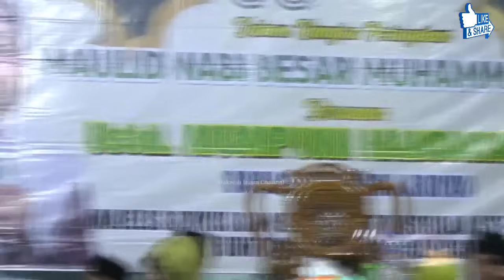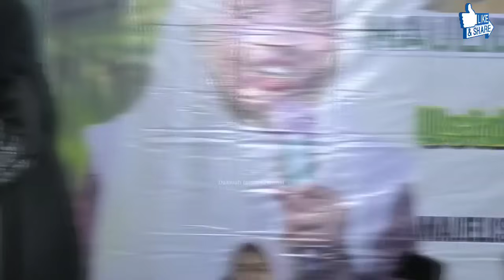Pengajian Jumat Sore Anak Cerminan Orang Tua || Ustadzah Mumpuni Handayayekti 2024